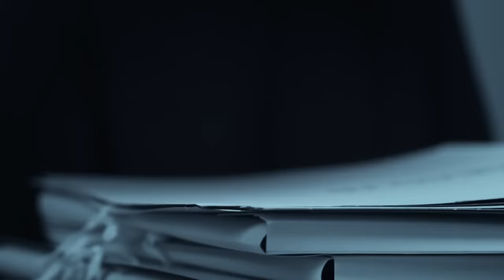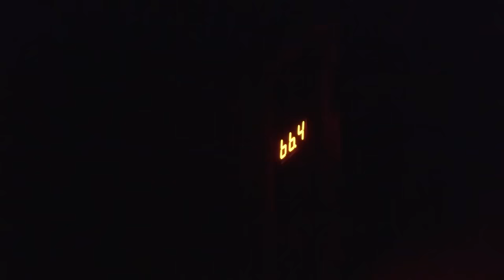OVERNIGHT in HAUNTED HOSPITAL | Terrifying Child Spirit Encounter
The OVERNIGHT team has a direct encounter with the spirit child of the Haunted Bron Y Garth Hospital in Wales UK, a location known for the many lingering ghosts that still monitor the halls and live within the rooms.

OVERNIGHT
9534 Reseda Blvd